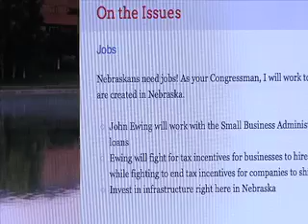Nebraska Democratic House Candidates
An election preview of Democratic House Candidates John Ewing and Gwen Howard.